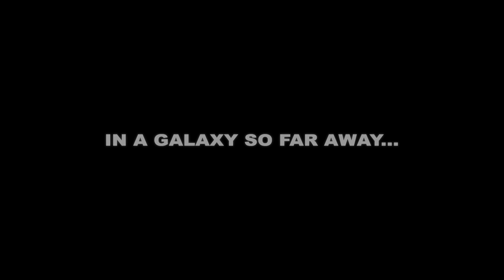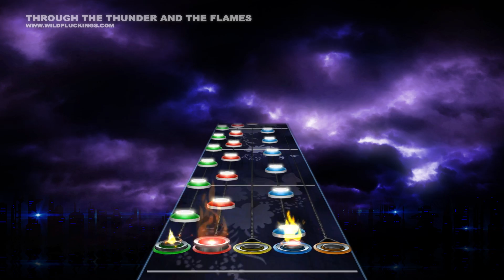Through the Thunder and the Flames by Schmutz06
DRAGONFORCE \m/